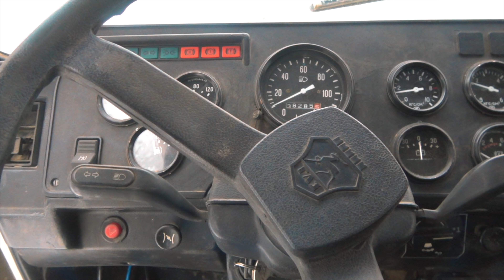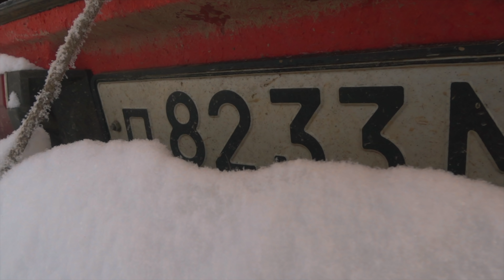Спасаем замёрзшие внедорожники Что может off road грузовик на бездорожье.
Сегодня мы спасаем замерзшие внедорожники Нива из СССР и Уаз Патриот, которые в прошлом оффроад видео попали в ледяную ловушку и мы оставили их в лесу на внедорожном маршруте. Это первый зимний выезд ГАЗ Егерь. Сегодня мы увидим Что может off road грузовик на зимнем бездорожье. Оффроуд приключения джиперов продолжались до самой темноты. Мы отогрели колёса полноприводных машин и эвакуировали их с внедорожья на асфальт.